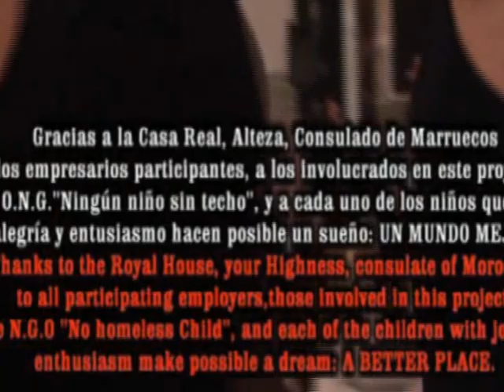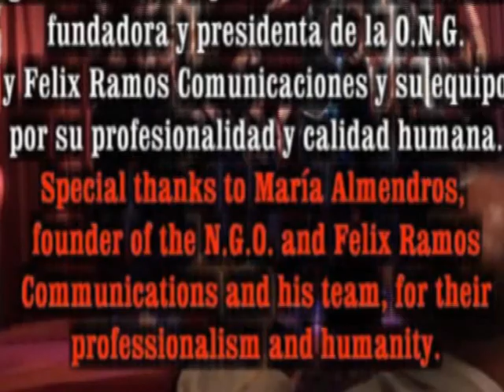FRANCISCO JACKSON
Fran Jackson ha visitado Tanger, (Marruecos), para conocer y ser partícipe de la O.N.G "Ningún niño sin techo".
Unas jornadas con los niños extraordinarias. Entre las varias actividades cabe destacar la participación de Fran con ellos, ante Su Majestad, la Reina de Marruecos, entre otras personalidades como el Gobernador de México, el Presidente de la Confederación de empresarios de Marruecos Hakim Oualit y otros más que desde el minuto cero, se volcaron con la presencia de Fran y éste con los niños.Desde aquí, esperamos estas imágenes y mensaje de Fran sean presentes en vuestras vidas, así como Michael Jackson las ha proclamado siempre.
Perpetuando su legado y su mensaje, podemos hacer felices a mucha gente.
Compártelo en tu muro, invita a tus amigos y...que la magia continúe..."Lo mejor está por llegar"...I LOVE YOU MORE.
Fran Jackson visited Tanger (Morocco), to know and be part of the N.G.O. "No child without a roof." A conference with the special children. Among the various activities included the participation of Fran with them, to His Majesty, the Queen of Morocco, among others as the Governor of Mexico, President of the Confederation of Entrepreneurs of Morocco Oualit Hakim and others that from the zero moment , were fed with the presence of Fran and this with the children.
From here, we hope these images and messages are left on your Fran lives as well as Michael Jackson has always proclaimed the. Perpetuating his legacy and his message, we can make many people happy. Share it on your wall, invite your friends and ... the magic continues ... "The best is yet to come" ... I LOVE YOU MORE.